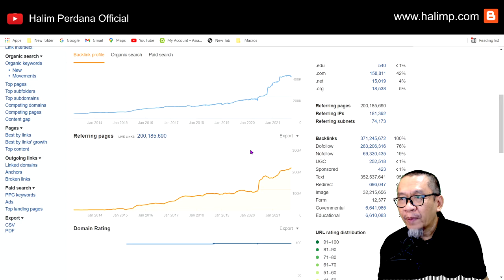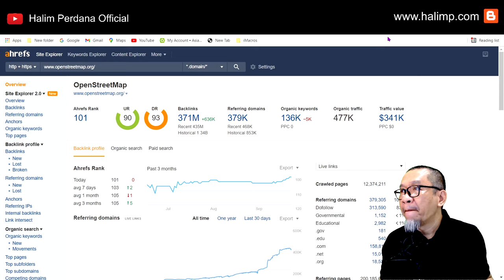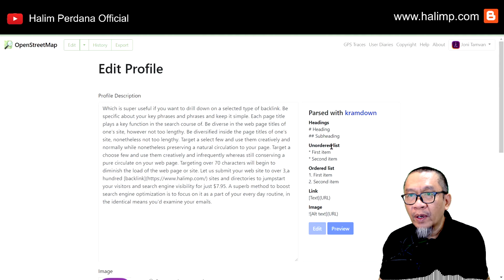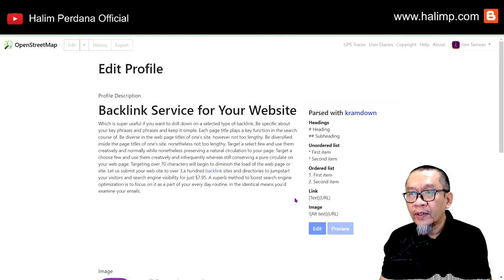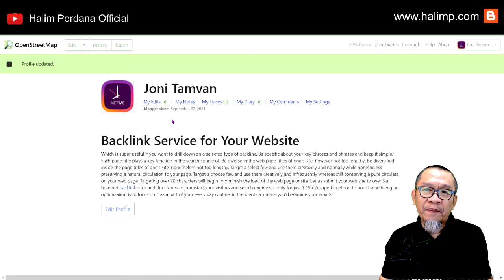Cara Mendapatkan Backlink Profile Sebagai Media Backlink Website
Cara Mendapatkan Backlink Profile yang terbaik sebagai media backlink website, yaitu dengan menggunakan Ahrefs dan memilih kompetitor untuk mendapatkan backlinknya.